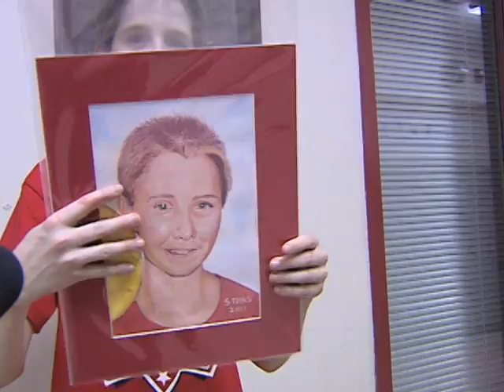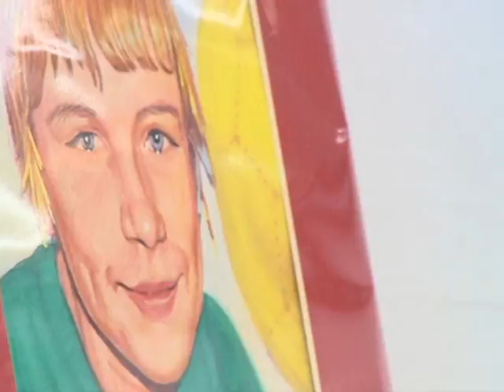The Art of Coaching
For more than 30 years Roy Anderson has been coaching soccer in Walla Walla and at the end of every season he presents each player with a very special painting.  He strongly believes that being a part of a team can positively influence a child's life and goes above and beyond to ensure the experience is one his young players will never forget.